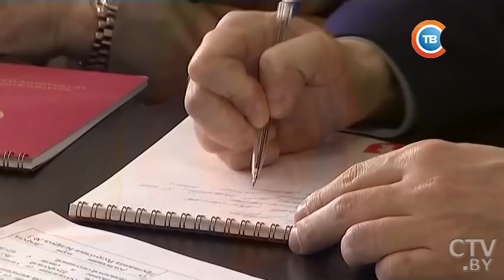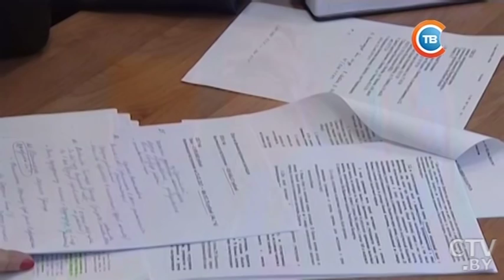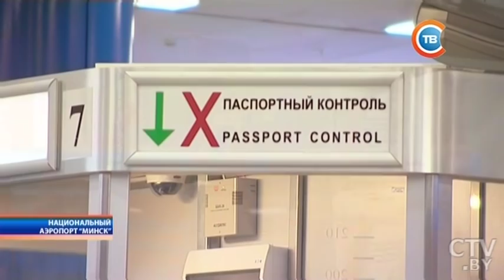Новости "24 часа" за 13.30 16.02.2017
Это показатель работы местных органов власти: Наталья Кочанова призвала решать проблемы на местах
Информации о Декрете было недостаточно: Александр Позняк на выездном приеме в Витебске
В Сирию уехали первые партии белорусского сухого молока и сливочного масла
ЧП в энергетике Украины: возможно отключение электроэнергии в крайних случаях
Авиаудар по траурной церемонии в Йемене: погиб ребенок и 8 взрослых
Акцию «День без женщины» в США планируют провести 8 марта
В Риме вора узнали на улице по ярким шнуркам
Космонавт Новицкий поделился новым фото Минска с борта МКС